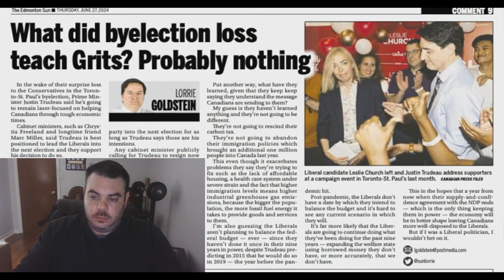Will Justin Trudeau CONVINCE HIMSELF to REMAIN LPC Leader?